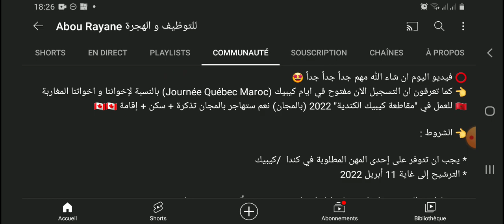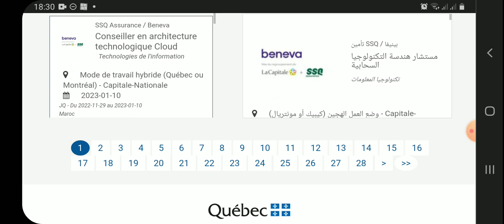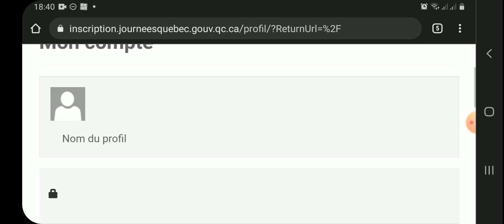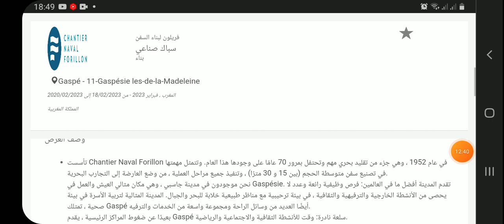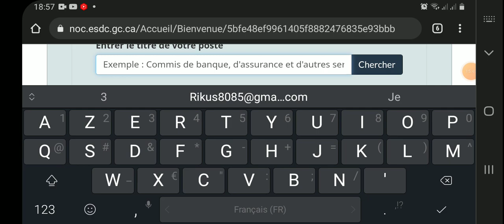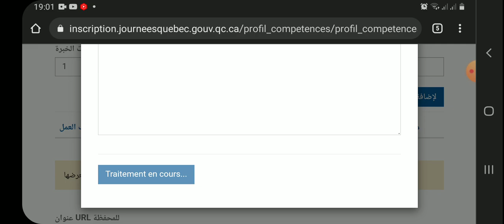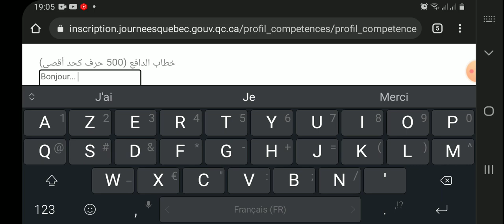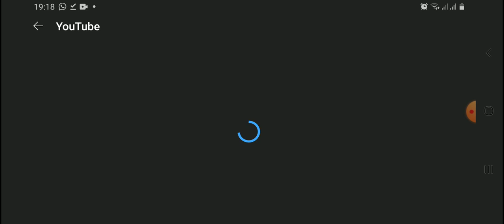عااااجل جدا 🔴 الهجرة إلى كندا بالمجان ¦ التسجيل مفتوح لجميع المغاربة 🇲🇦 ¦ Journée Québec 2023 🇨🇦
🔴 فيديو يوضح طريقة إنشاء سيرة ذاتية بالطريقة الكندية مع نموذج جاهز للتحميل و التعديل عليه :

حظ موفق للجميع 🙏🙏

▬▬▬▬▬▬▬ஜ۩۞۩ஜ▬▬▬▬▬▬▬▬
▬▬▬▬▬▬▬ஜ۩۞۩ஜ▬▬▬▬▬▬▬▬
🔸 كروب تيليغرام ¦  Groupe Telegram Officiel :
🔸انستاغرام ¦ Instagram :
rayane.mohamed.35380
▬▬▬▬▬▬▬ஜ۩۞۩ஜ▬▬▬▬▬▬▬▬
🔸 الموقع الإلكتروني ¦ Site Web :
▬▬▬▬▬▬▬ஜ۩۞۩ஜ▬▬▬▬▬▬▬▬
▬▬▬▬▬▬▬ஜ۩۞۩ஜ▬▬▬▬▬▬▬▬

Madame, Monsieur,

▬▬▬▬▬▬▬ஜ۩۞۩ஜ▬▬▬▬▬▬▬▬